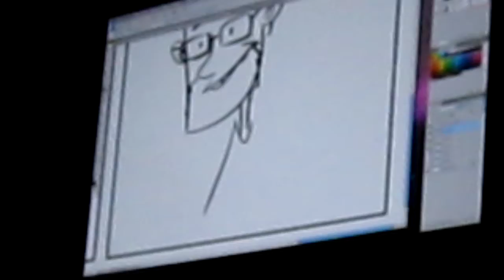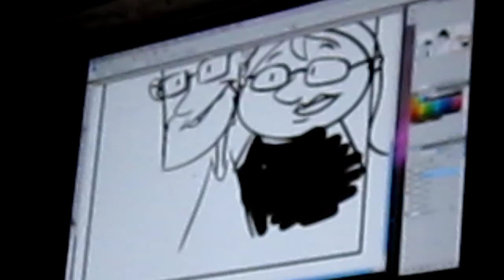How Mike and Jerry would look drawn - PAX Prime 2011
"He giveth, he taketh away."